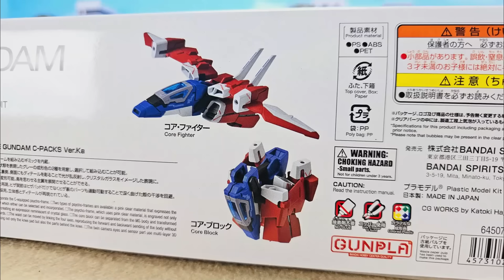MG Narrative Gundam Ver Ka Stop Motion Build MGナラティブガンダム